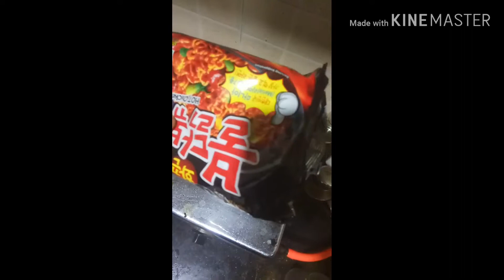Ramyun nepali style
कोरिया को चाउचाउ नेपाली भान्सा मा